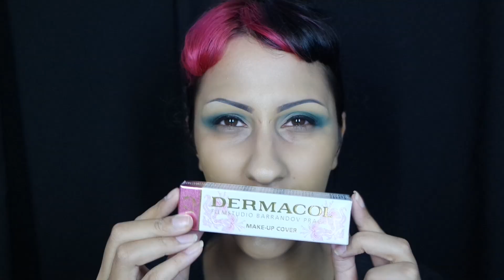BOM OU BOSTA? Base que Cobre TATUAGEM - Dermacol | NOSFEROTIKA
LINK - Dermacol (eBay)

• ME ENCONTRE | FIND ME •

•  CAIXA POSTAL •

Rubia - Nosferotika
CAIXA POSTAL 50419
São Paulo/SP
Brasil

• LOJAS FAVORITAS | FAVOURITE STORES •

AVISO: Eu não recebo nenhuma comissão por esses cupons de desconto!